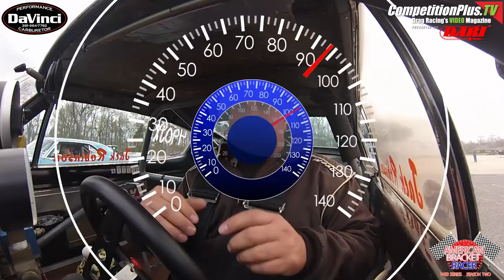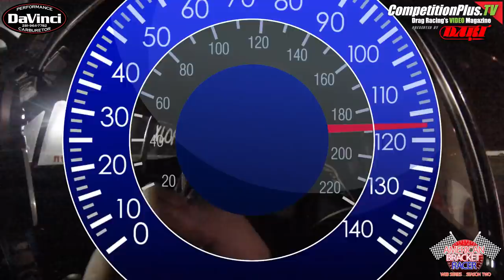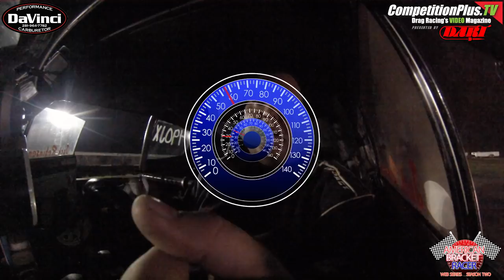American Bracket Racer - Season 2 - Episode #9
Another action packed episode from the bayou of South Louisiana. Watch as we compete for over 30 thousand dollars of prize money. Round after round of intense side by side drag racing all captured in reality TV. Stay to the end to watch the big win.